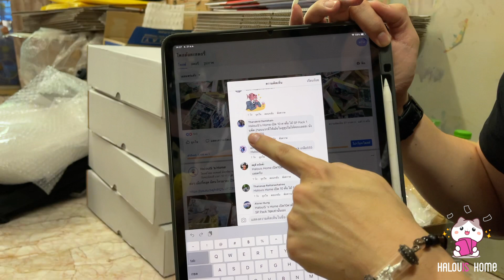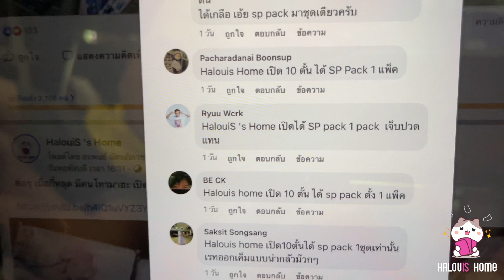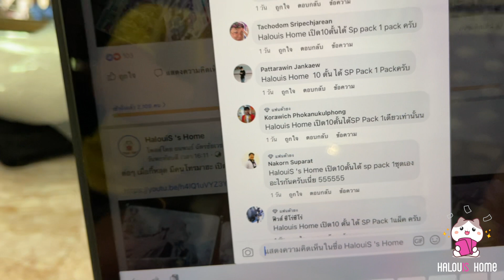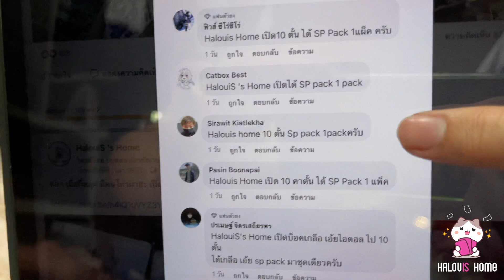คลิปนี้เราจะมาสุ่มจับผู้โชคดีที่จะได้ TD เงือกไปเล่นฟรีๆกันฮะ By Halouis Home